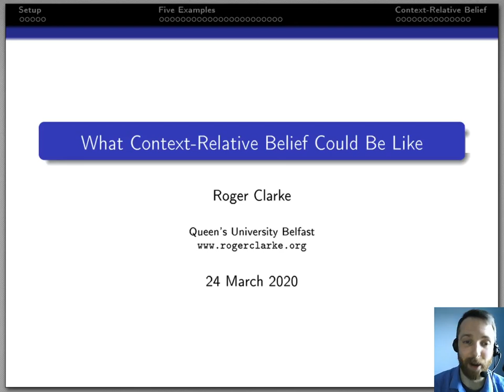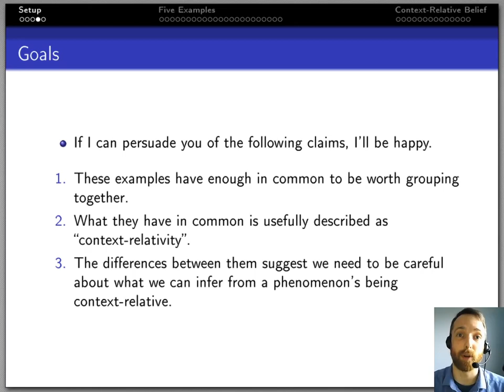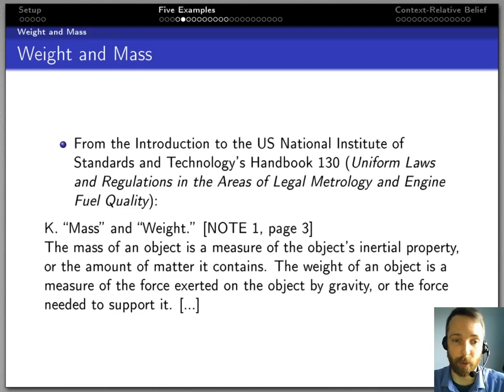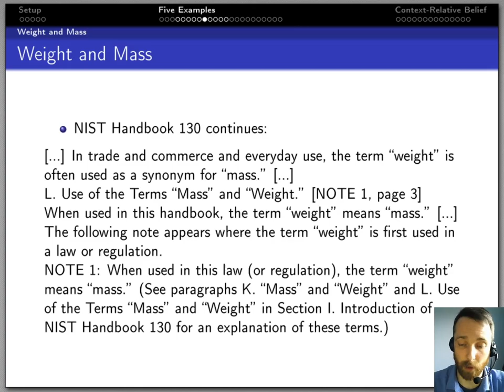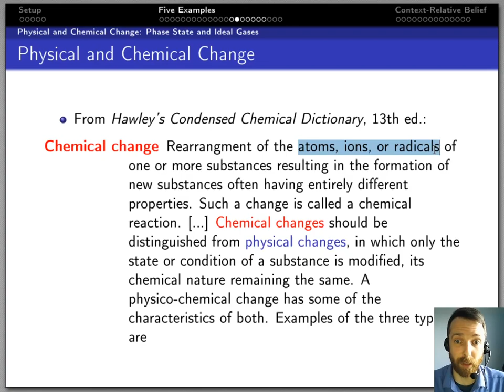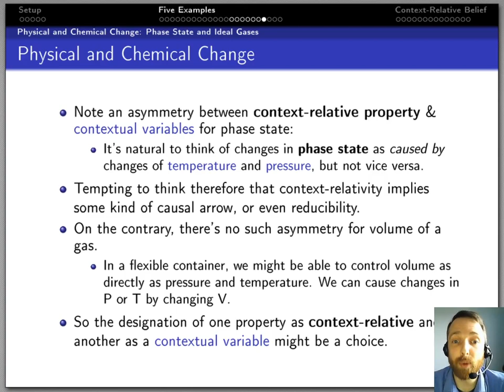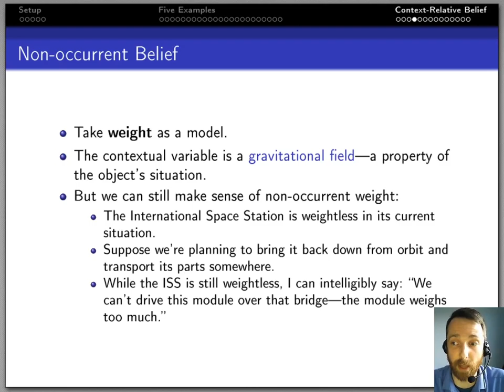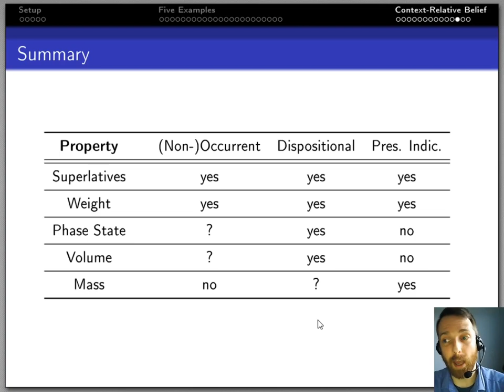Context Relativity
Clayton Littlejohn asked epistemologists to record talks. So here's a talk. He probably meant to ask for good talks, but this is the only kind I know how to make.

Note: in the middle, when I'm talking about the phase diagram for water, I forgot that I'd stopped recording the whiteboard app I'd been using in recorded lectures. You can see a phase diagram for water (much better than the lousy one I drew anyway),